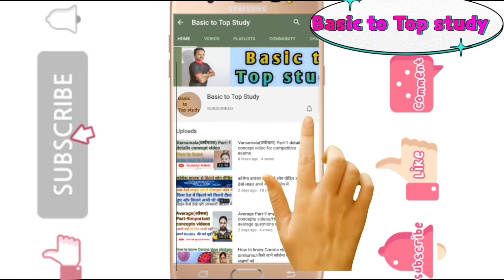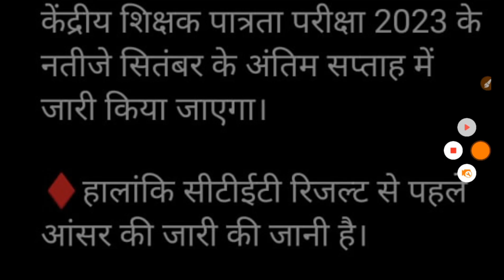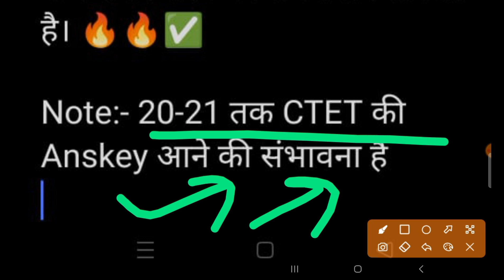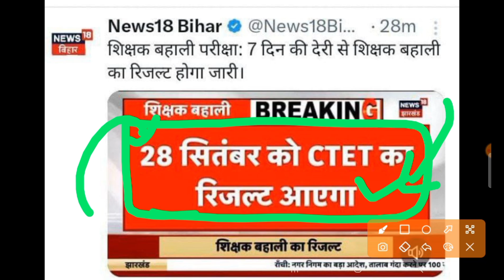ctet result 2023 kab aayega|ctet result kab aaega|ctet answer key 2023